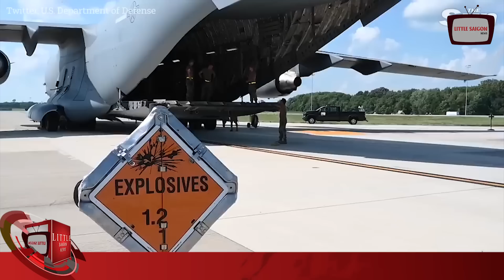Putin SỐC NẶNG trước tin quân đội Nga báo về ở Ukraine